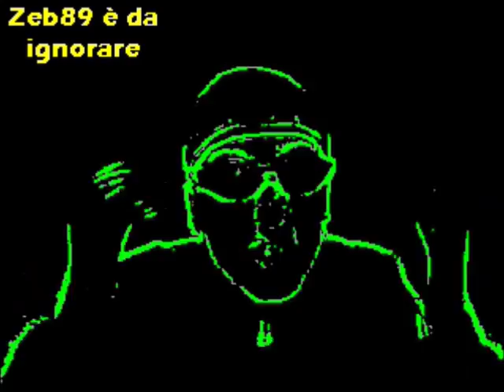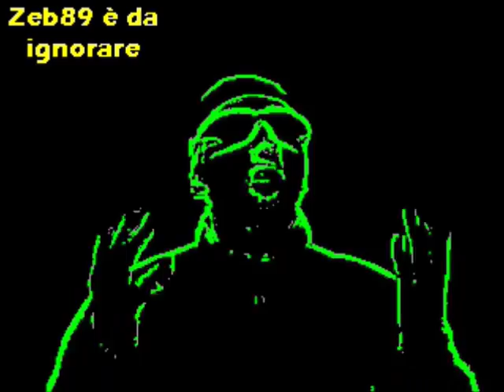Zeb89 è da ignorare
Zeb89 va ignorato da adesso. Ogni risposta, ogni commento e ogni discussione alimenta solo la sua fama; un ignorante va solo ignorato.
Da oggi in poi ignorerò i post sul mio account Magicolo di Facebook e mi concentrerò principalmente sul sito 4chan.